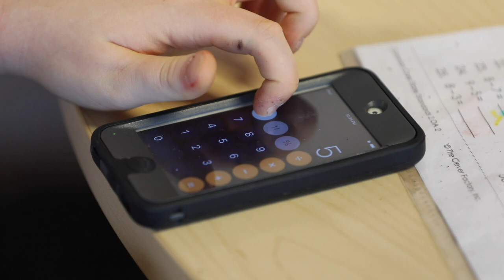Children's National Center for Autism Spectrum Disorders and Ivymount Help Kids Gain Job Skills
The Center for Autism Spectrum Disorders (CASD) at Children's National and the Ivymount School have a partnership that gives students with autism real-world work experience at CASD.